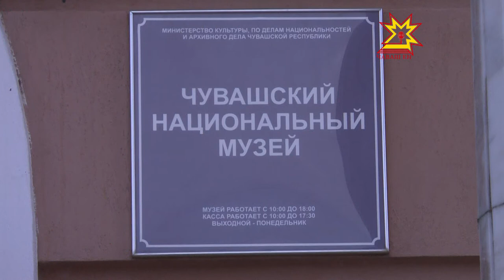По территории Чувашиипроходит автопробег дружбы «Берлин–Москва 2017»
По территории Чувашиипроходит автопробег дружбы «Берлин–Москва 2017». Акция, которая началась  23 июля, завершится 13 августа.